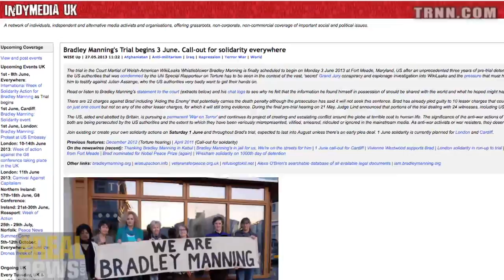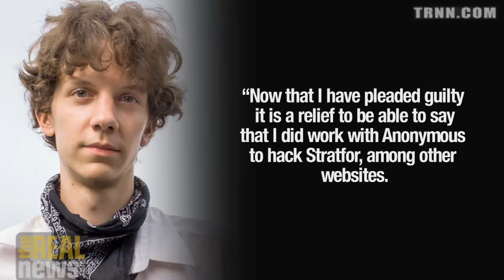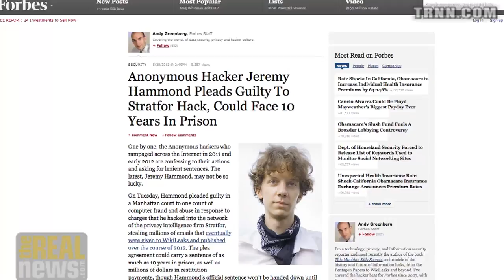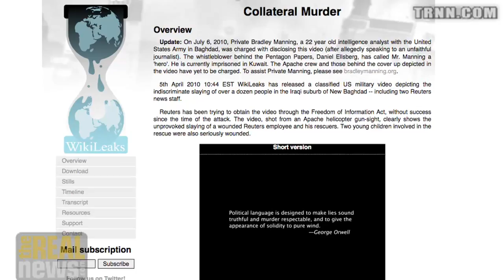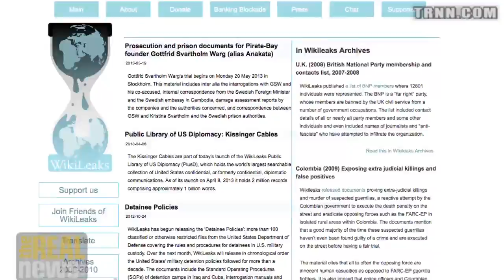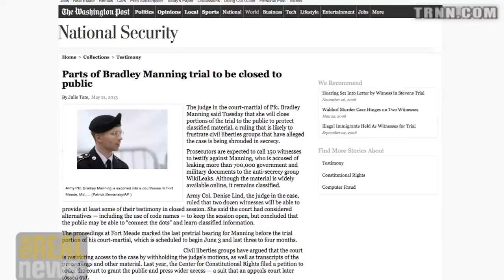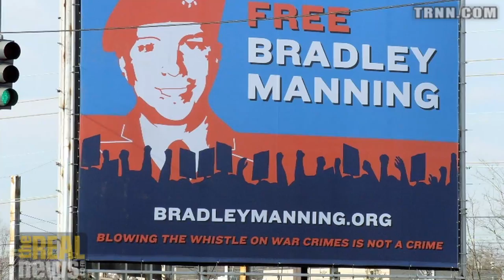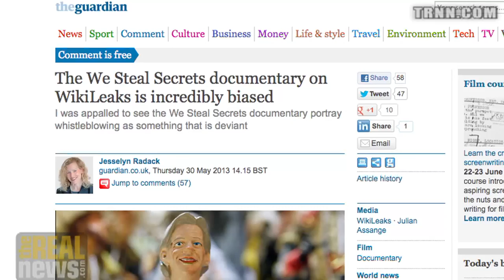Gov Seeks Life for Manning; Hammond Could Face Ten Years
Michael Ratner: The government uses a sledge hammer to go after "truth tellers" Bradley Manning, Jeremy Hammond and Julian Assange